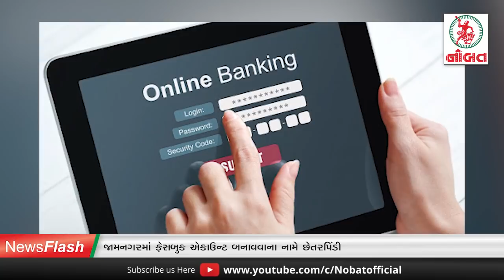News Flash: જામનગરની કોવિડ હોસ્પિટલમાંથી ચીલ ઝડપનો આરોપી ફરાર